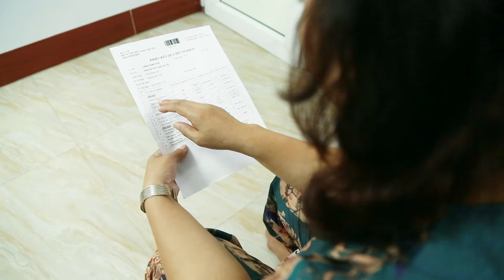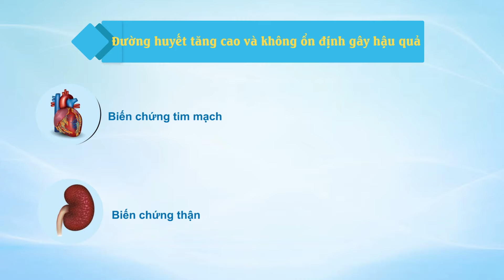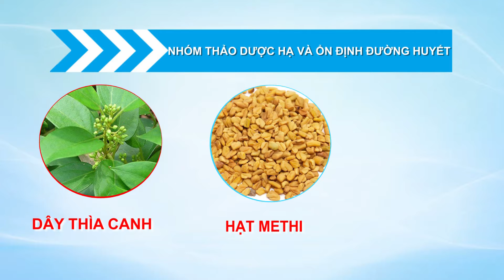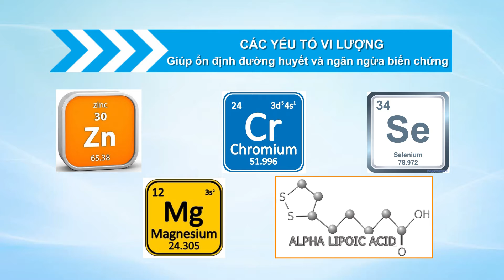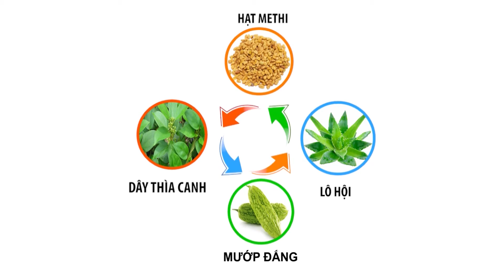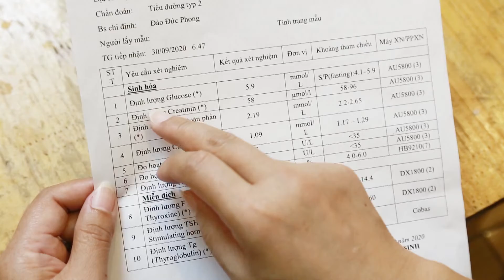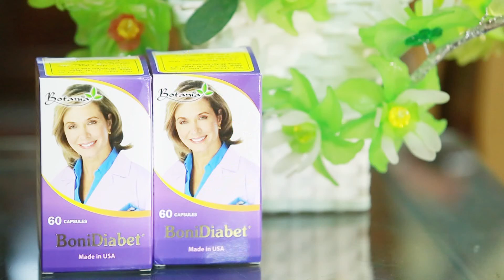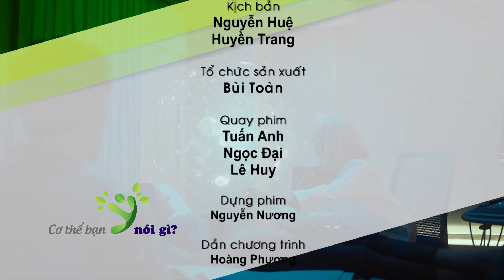Giai phap ha va on dinh duong huyet o benh nhan tieu duong SUA LAN 4